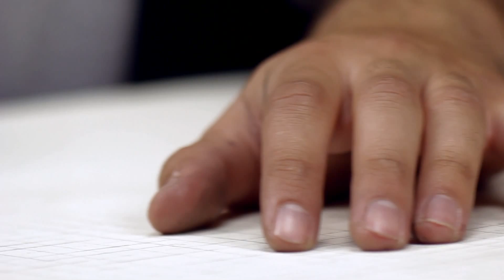Enjoy The Colors - Season 2 Ep. 2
"Enjoy The Colors" is a production revealing how Bulgarian artist Stoyan Stoynov does his works. Each episode captures the process in detail , playing with color and various techniques which together demonstrate the beauty of art that Soynov wants to share with the world.

First Camera:
RED Epic

Lenses:
RED PRO Primes lenses - 18mm F1.8, 85mm F1.8

Shot in 4K ,100 fps

Second Camera:
Canon 550D

Lenses:
Tokina AF 11-16mm f/2.8 AT-X Pro DX
Super Takumar 35mm f3.5 M42
SMC Takumar 55mm F1.8 M42
Carl Zeiss Jena Sonnar 135mm F3.5 M42

Macro rings M42
Canon eos to M42 screw mount adapter

Lighting:
5500 kelvin light

Software:
Magic Lantern
Cineplus cinema picture profile